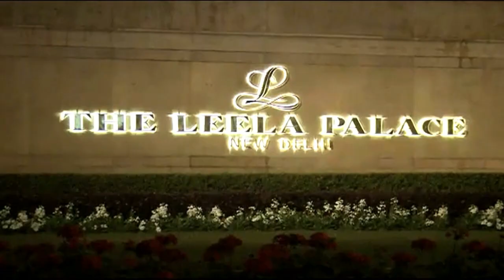Inde: l'épouse d'un ministre retrouvée morte dans un hôtel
L'épouse d'un ministre indien a été retrouvée morte vendredi 17 janvier dans un hôtel de New Delhi après avoir affirmé sur Twitter que son mari avait une liaison avec une journaliste pakistanaise. Durée: 00:43